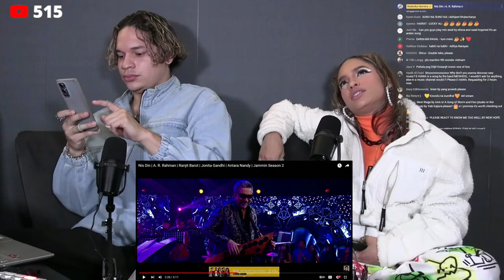WHAT ARE THOSE?! Waleska & Efra react to Nis Din - A.R. Rahman LIVE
This is a clip from Waleska's & Efra's weekly Exclusive Livestream on YouTube Called 'Feature Friday Station', they go live every FRIDAY.

If you notice Waleska & Efra looking at their phones, that is because they are looking at the live chat of viewers. They are not being disrespectful.